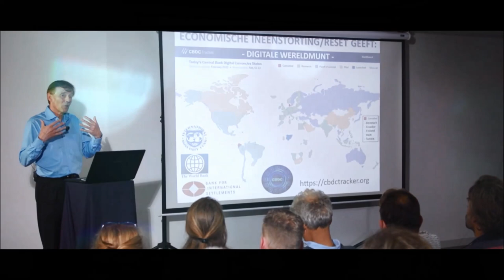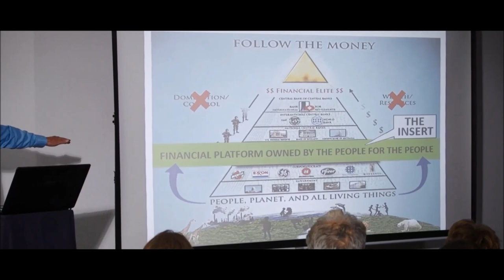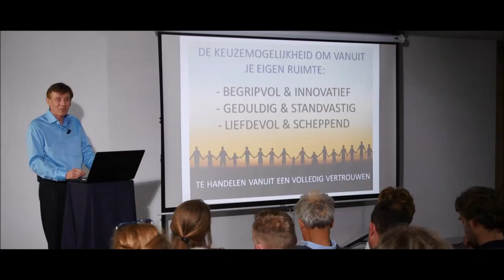Do you want to see an ultimate liberating lecture?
🇳🇱 gesproken / subtitles 🇬🇧 / subtítulos 🇪🇸 / Sous-titres 🇫🇷 / 🇩🇪 Untertitel / 🇫🇮 tekstitys / 🇳🇱 ondertiteling / Subtitles in other languages are welcome and can be sent Thanks.

Wil je een ultiem bevrijdende lezing zien? Ronald Bernard geeft verschillende soorten lezingen die bewustzijn, oplossingen en bevrijding brengen. Er is nu een omslagpunt in de geschiedenis gaande. Meerdere lezingen zijn online beschikbaar. Zie daarvoor de onderstaande tekst. Voor het zelf bijwonen van een lezing ga je naar

Do you want to see an ultimate liberating lecture? Ronald Bernard gives different kinds of lectures that bring awareness, solutions and liberation. A turning point in history is now underway. Several lectures are available online. See the text below. To attend a lecture yourself, please go